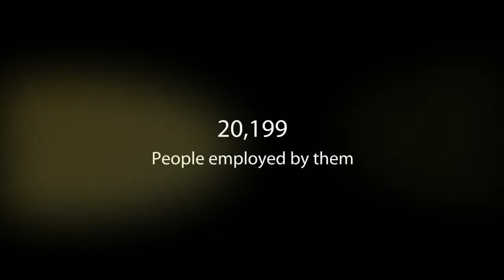BDB Aviation/Aerospace/Engineering Luncheon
February 9, 2012 - The aerospace/aviation/engineering cluster is one of the most mature and developed targeted industry clusters in Palm Beach County.  Companies from this cluster have been in Palm Beach County since the 1950s, and some of those original companies are still here today. Additionally, Palm Beach County is home a number of A/A/E corporate headquarters, including the Fortune 1000 B/E Aerospace and the recent addition of Chromalloy.